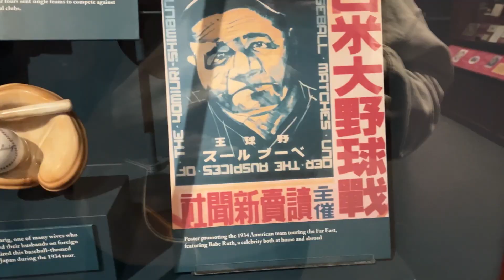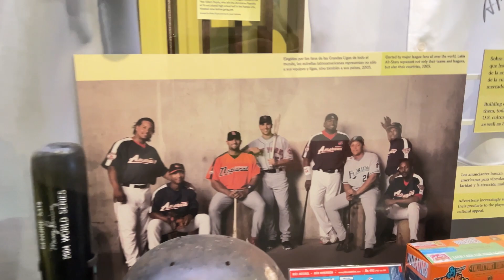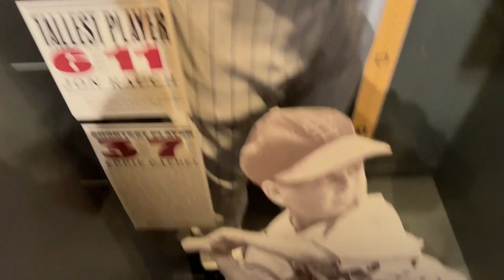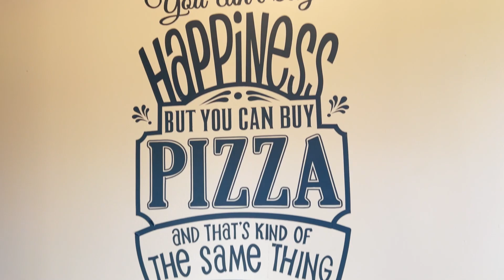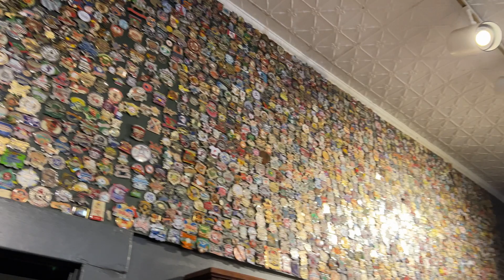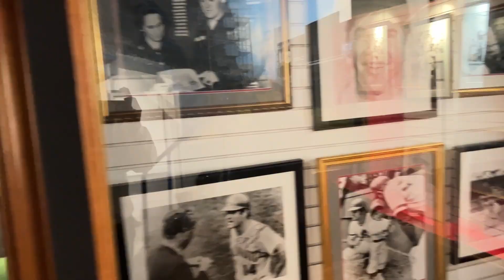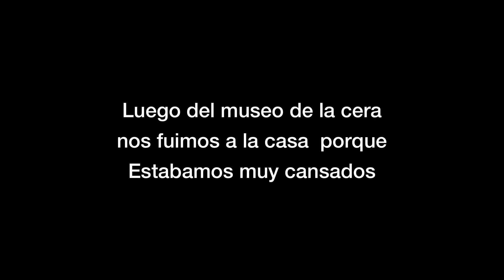CONOCIENDO LA CIUDAD DEL BASEBALL | Cooperstown, NY | Vlog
Ven conmigo a conocer la ciudad del baseball! Cooperstown, NY es un pueblo cerca de Albany. Aqui todo tiene que ver con el Baseball! Conocemos el museo, salon de la fama y muchas cosas mas!